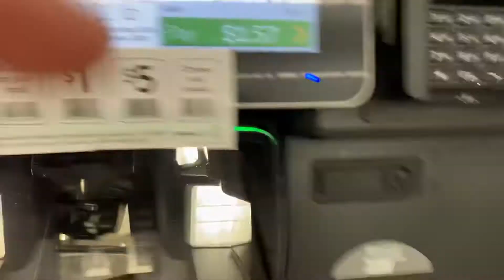Walmart Self Checkout